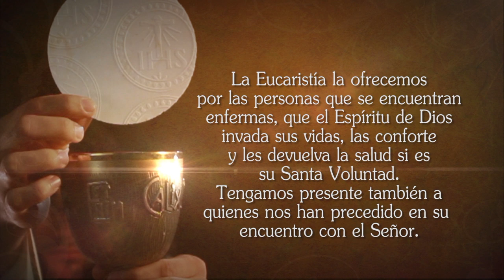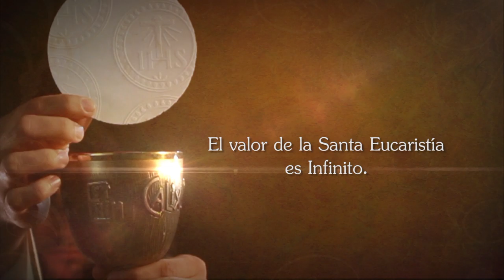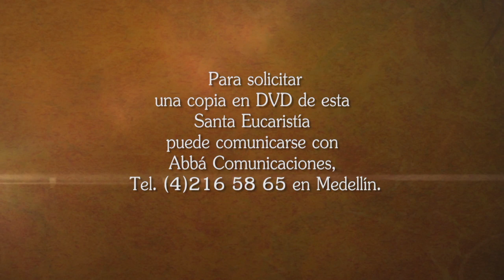🔔 Misa de hoy sábado 5 de octubre TELEVID desde Manizales - Padre Cristian Echeverry Sánchez